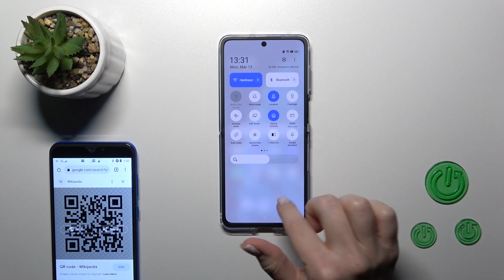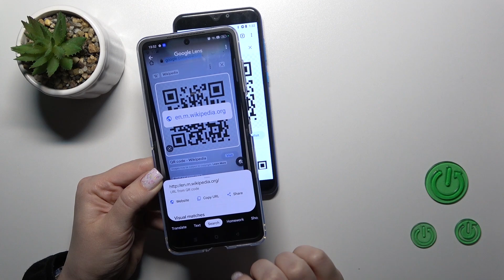How to Scan QR Codes on OPPO Find N2 Flip?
Unlock the magic of QR codes with our fun and informative tutorial video on "How to Scan QR Codes on OPPO Find N2 Flip." Our expert presenter will show you how to easily scan and decode these quirky square codes using your device, unlocking a world of hidden information and possibilities. Don't be square, watch our video now and start scanning!